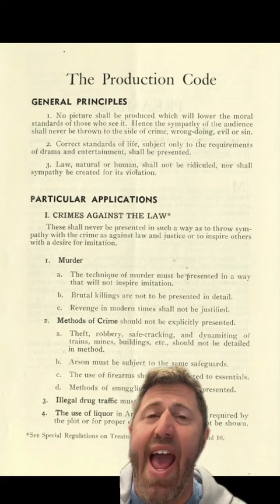Do you know about the Two-Hour Rule that MADE Palm Springs?!?!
Do you know about the Two-Hour Rule? It was a stipulation in the morality clause of Hollywood contracts during the golden age that said Hollywood stars must be within two hours of production at all times. The rule made Palm Springs, well, Palm Springs. Let’s get into it!
NOTE: this episode originally aired on NBC Palm Springs on January 2, 2024 w Fred Roggin.